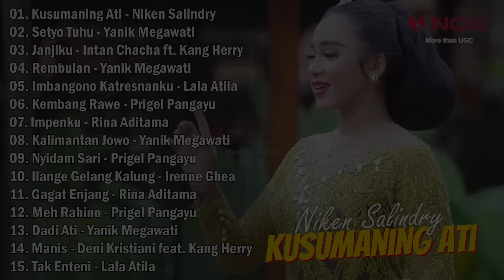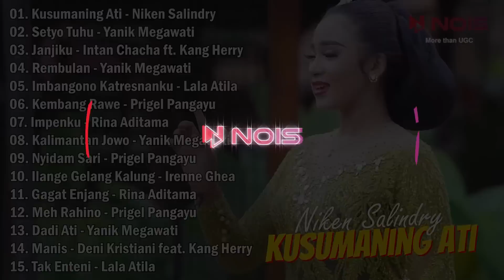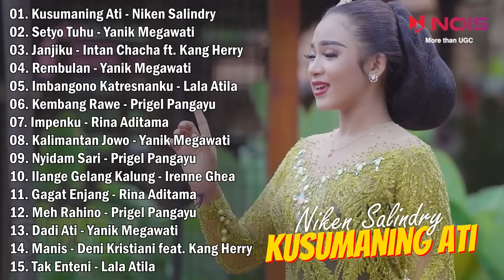Langgam Campursari "KUSUMANING ATI - NIKEN SALINDRY" | Full Album Lagu Jawa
00:00:00 Kusumaning Ati
00:06:08 Setyo Tuhu
00:11:23 Janjiku
00:16:32 Rembulan
00:21:21 Imbangono Katresnanku
00:27:55 Kembang Rawe
00:32:28 Impenku
00:39:04 Kalimantan Jowo
00:44:10 Nyidam Sari
00:49:25 Ilange Gelang Kalung
00:54:39 Gagat Enjang
01:01:11 Meh Rahino
01:07:45 Dadi Ati
01:13:01 Manis
01:18:13 Tak Enteni